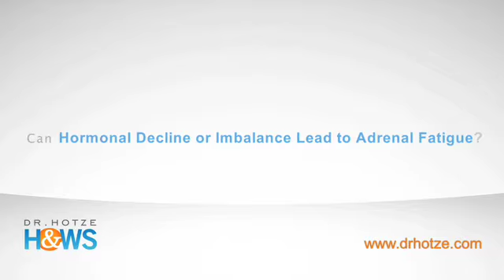Educational Series - Women's Bioidentical Hormone Replacement Therapy - Part 3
The doctors from Hotze Health & Wellness Center continue to share information on women's bioidentical hormone replacement therapy. Learn about estrogen dominance, estrogen deficiency, menopause treatment, adrenal fatigue, and more!